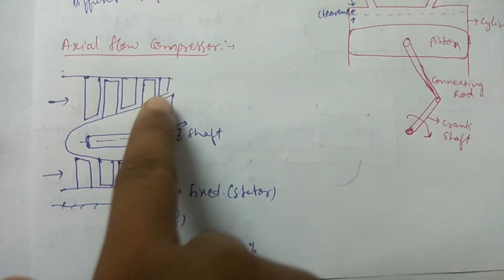#1 [HINDI] COMPRESSORS(centrifugal, axial & reciprocating) | Explained in detail | BeING ENGINEER